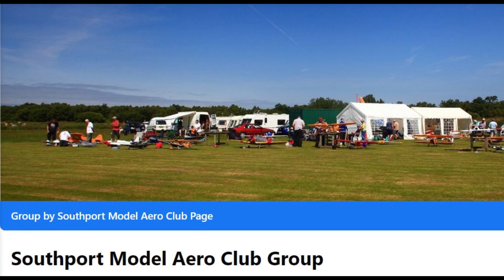Maiden Splashdowns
On a water logged airfield the Fearless Flying Fanatics, from the Southport Model Aero Club, take some of their models for a maiden flight, with some wet and wild consequences!

T-28 Trojan
Rafale EDF
T-33 Helicopter
VTOL Osprey V22
GTW Hercules